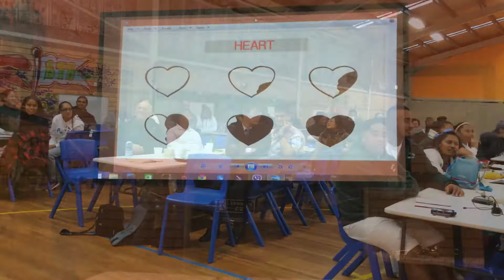Just Jesus Ministry 16 May 2015 - 1080p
On the 16th May 2015, Pastor James Yang from Sydney Grace Church was invited to Just Jesus Ministry (JJM) in Bidwill to preach the gospel, courtesy of Pastor Alan from JJM.

Around 120-150 of their congregation heard the message from Pastor James Yang. With fixated attention and glee, they joyously accepted the gospel as Pastor James taught them how to be free from sin. Based on the gospel in John 8 about the woman caught in adultery and how Jesus said to her, "Neither do I condemn thee, go and sin no more", JJM members learnt how they could be free from the condemnation of sin.

A number of them praised this good news, with some claiming that they finally understood why they were now set free from sin. Others acknowledged that so far in their Christian life, they had not heard such message, preached with clarity and accuracy as per the words of the bible. For instance, many knew about Jesus but did not know exactly how sin was taken away.

Sydney Grace Church welcomes inquiries and invitations to preach the gospel - aka the "good news".